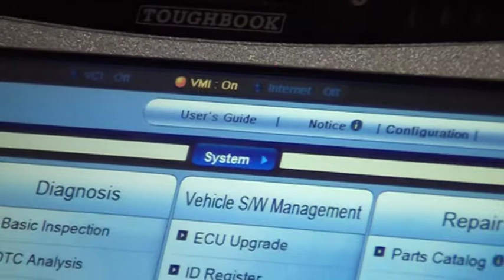CAN test 1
Testing the CAN bus signals with GDS oscilloscope